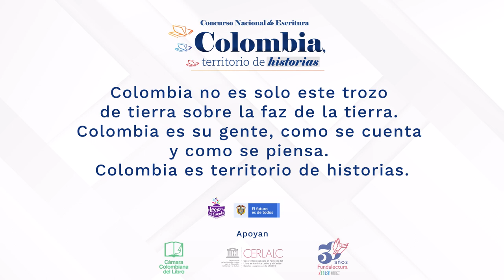Testimonios ganadores Concurso Nacional de Escritura: Colombia, territorio de historias